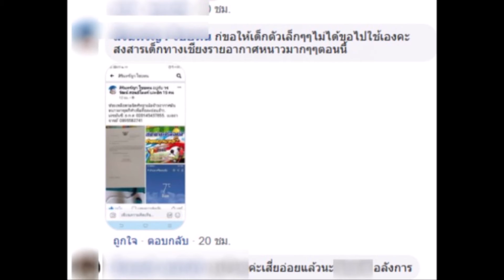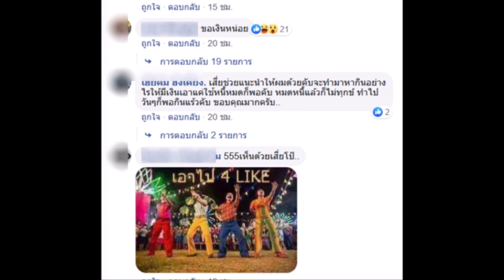เสี่ยโป้ ทนไม่ไหว เปิดแชทเจอข้อความเดิมๆ